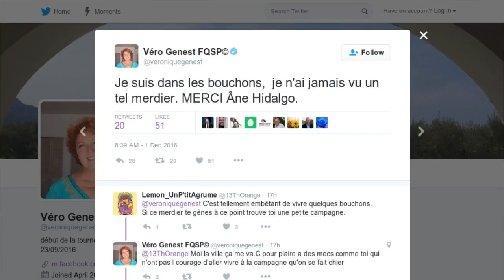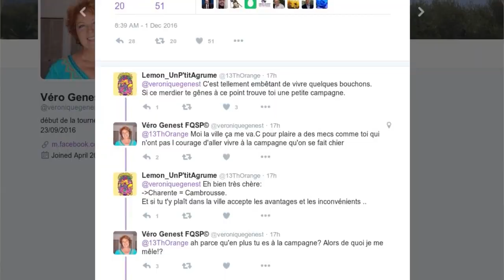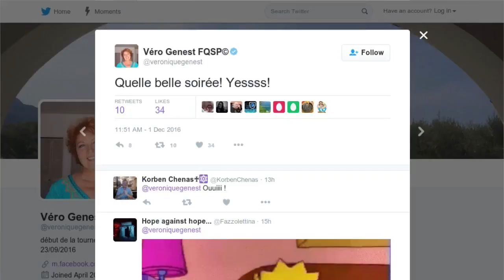Véronique Genest insulte Anne Hidalgo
Véronique Genest est une habituée des coups de gueule à la limite du dérapage. Et ce jeudi 1er décembre, l'actrice qui incarnait Julie Lescaut n'a pas dérogé à sa réputation en insultant carrément Anne Hidalgo sur son compte Twitter. "Je suis dans les bouchons, je n'ai jamais vu un tel merdier. MERCI Âne Hidalgo", a-t-elle posté en écrivant "âne" comme l'animal et non comme le prénom porté par la maire de Paris. L'élue de la capitale est depuis plusieurs semaines très critiquée pour la piétonnisation des voies sur berges qui créent des bouchons. Des embouteillages récemment dénoncés par 168 élus dans une lettre ouverte adressée à la locataire de l'hôtel de ville. Après avoir enfin réussi à se défaire des bouchons, Véronique Genest a pu retrouver le sourire grâce à la décision de François Hollande de ne pas se présenter à l'élection présidentielle. "Quelle belle soirée ! Yessss ! (sic) C'est la fête ce soir ! champagne!" , a posté sur Twitter la star qui n'a jamais caché ne pas être très fan de la gauche.